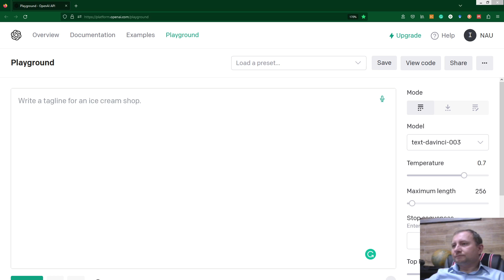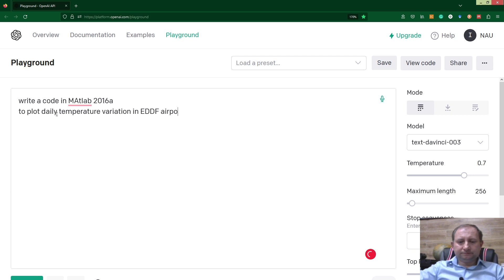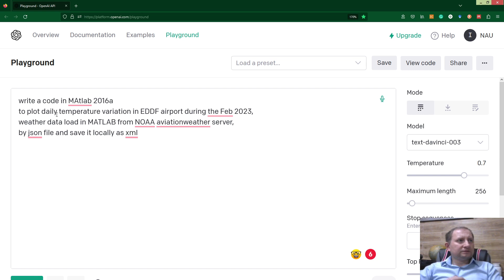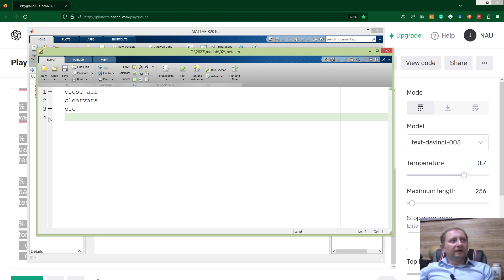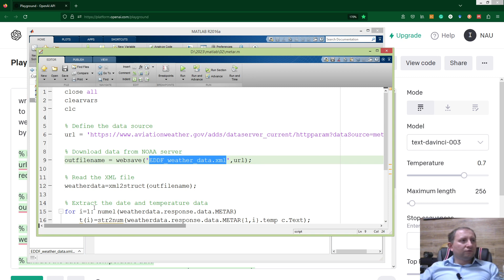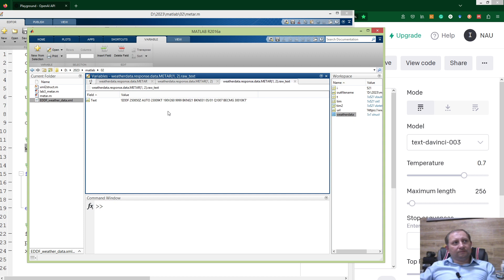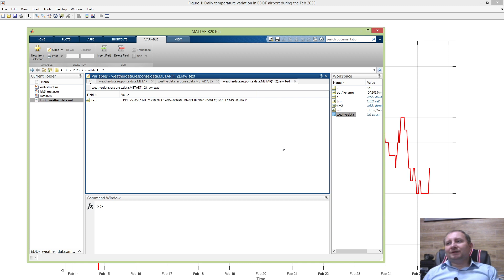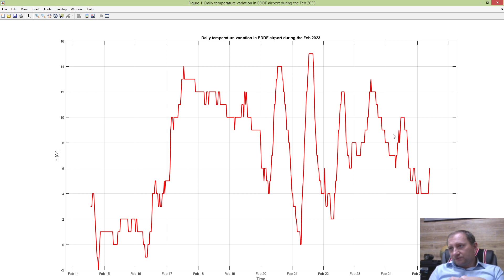Processing Weather Data from NOAA Automatically with ChatGPT in MATLAB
Request

write a code in Matlab 2016a
to plot daily temperature variation in EDDF airport during Feb 2023,
weather data load in MATLAB from NOAA aviationweather server,
by JSON file and save it locally as XML file